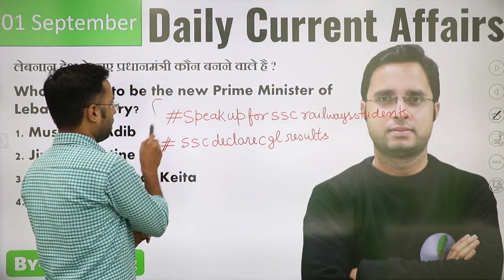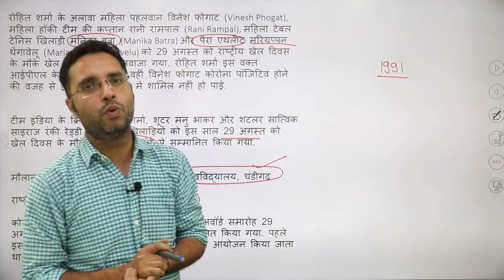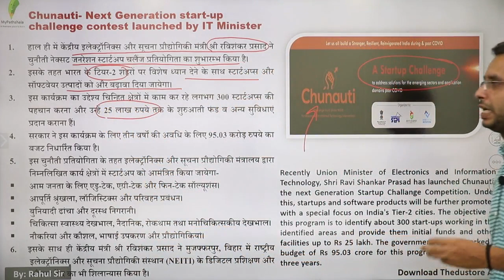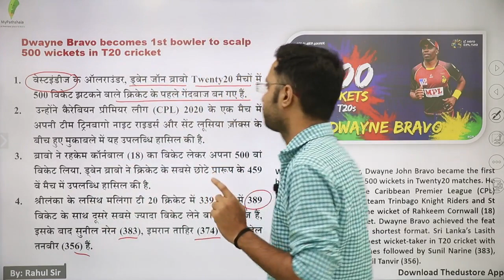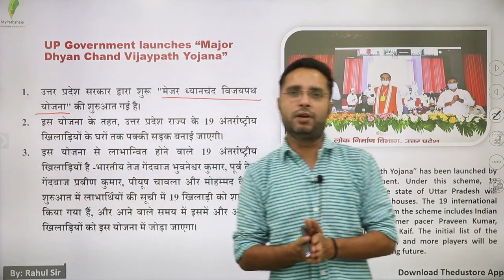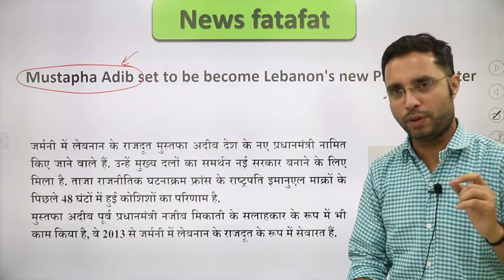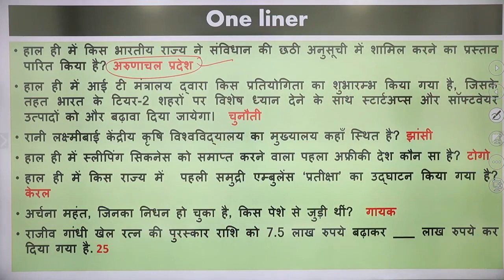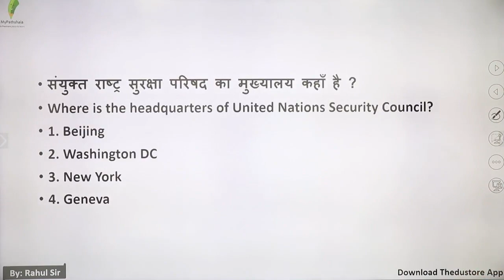DAILY CURRENT AFFAIRS IN HINDI - 01st SEPTEMBER BY RAHUL SIR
👉 9:00 AM REASONING BY RAHUL SIR

👉 11:00 AM MATH BY ANURAG SIR

👉1:00  PM MATH  BY UNNATI SIR SIR

👉2:15 PM  HINDI BY  LAXMI MAM

👉6:00 PM PHYSICS BY YOGESH SIR

👉8:00 PM G.S BY PRAVEEN SIR